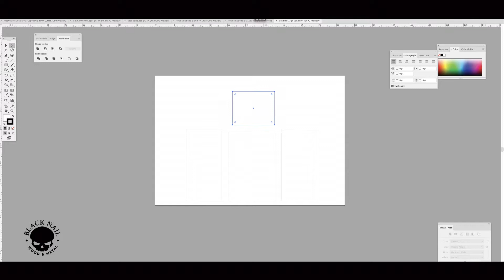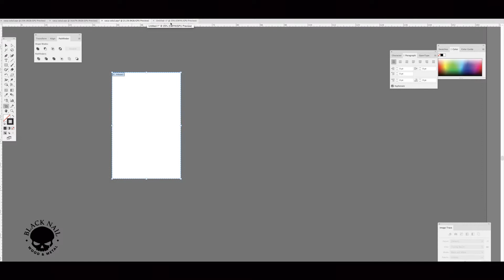Como decorar tu Mini-Fridge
Este video es muy sencillo y entretenido de hacer, nos muestra como decorar tu nevara o refrigerador de una manera simple, las plantillas de los cortes de vinilo estarán disponibles próximamente para que puedas llevarlo a cortar a cualquier print-shop o tienda de signs.